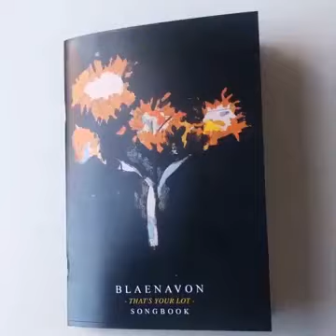Ben Gregory (Blaenavon) and Marika Hackman - Orthodox Man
Don't own anything, I'm only sharing the content.

Blaenavon 'That's Your Lot' out now!